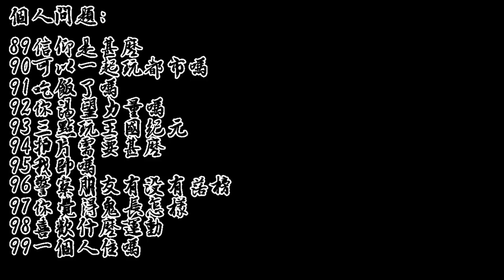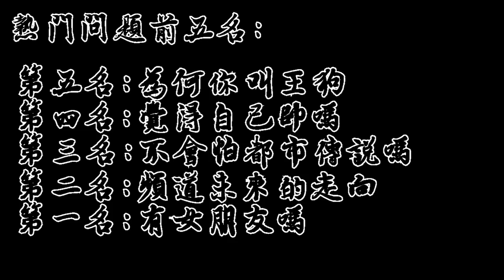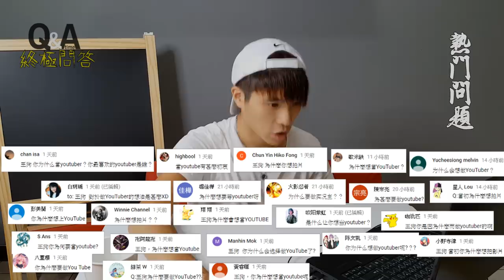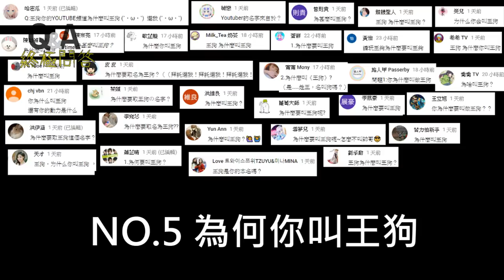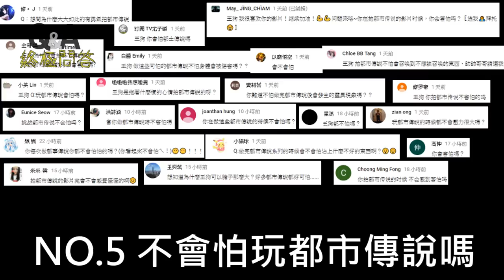【一萬Q&A】你是GAY嗎?你是高智商組織?有女朋友嗎?跟阿B告白！唱歌！(王狗)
觀看前請記得開啟內建字幕
這次是我剪最累的一次
大家的問題我已經盡量放進來了
如果有沒回答到的可以再私訊我或留言給我喔
感謝各位的支持!